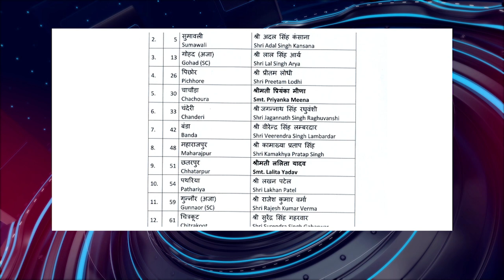பொதிகை இரவு 8 மணி எக்ஸ்பிரஸ் செய்திகள் [17.8.2023]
ஒருவரி

1) விந்தியகிரி கப்பல் கடற்படையில் சேர்ப்பு
2) அருணாசலம் மறைவுக்குப் பிரதமர் இரங்கல்
3) 52 இலட்சம் மொபைல் இணைப்புகள் துண்டிப்பு
4) புதிய தேசியக் கூட்டுறவுக் கொள்கை
5) விக்ரம் லேண்டர் தனியாகப் பிரிந்தது
6) மரபுவழி மருத்துவத்தின் பெருமை
7) காசநோயை முற்றிலும் ஒழிக்கத் திட்டம்
8) மாணவர்கள் மரக்கன்றுகள் நட்டனர்
9) தாம்பரம் - கொச்சுவேலி சிறப்பு ரயில்
10) கொடையாளிக்கு முதலமைச்சர் பாராட்டு
11) சுற்றுலா விருதுக்கு விண்ணப்பிக்கக் காலநீட்டிப்பு
12) 1250 சிறப்புப் பேருந்துகள் இயக்கம்
13) ஓட்டுநர் நடத்துநர்கள் விண்ணப்பிக்கலாம்
14) தேசியப் பேரிடர் மீட்புப் படை வீரர்கள் ஒத்திகை
15) அகழாய்வில் தங்கத் தாலி கண்டெடுப்பு
16) ஒரே நாளில் 220 பேர் மீட்பு
17) பாஜக வேட்பாளர் பட்டியல் வெளியீடு
18) விமானம் நொறுங்கியதில் 10 பேர் பலி
19) மிதமான மழைக்கு வாய்ப்பு